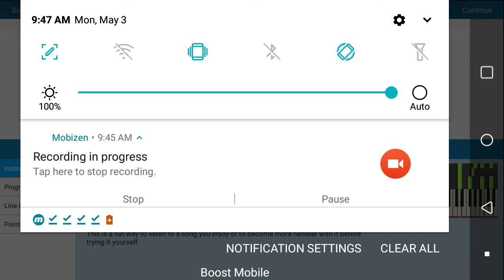R-type Stage 1 (PC engine) (Nes Remix)